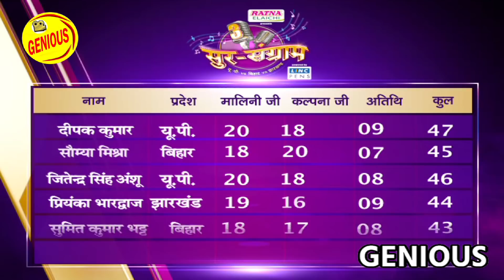मालिनी अवस्थी को लगता है छोटका बलमुआ बड़ा ही निक | Sur sangram 3 - EP- 20 - Full Episode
मालिनी अवस्थी को लगता है छोटका बलमुआ बड़ा ही निक | Sur sangram 3 - EP- 20 - Full Episode | Bhojpuri